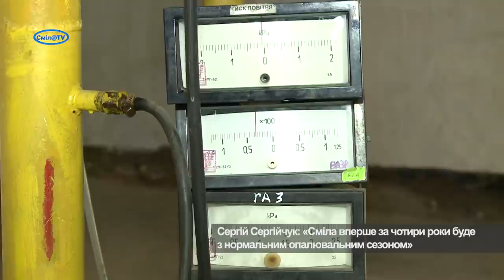Візит очільника Черкащини у Смілу